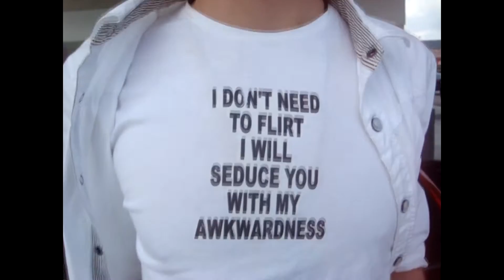Messing around with girls and taking selfies with them [Roadtrip France & Spain]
**VIDEO STARTS OF SERIOUS BUT GETS MORE IDIOTIC AFTER 30 SEC**
Just messing around with girls and taking selfies with them! Just having a good time!
This roadtrip to France and Spain was recorded with my old camera, so the frame is not optimal. It was a very nice roadtrip so decided to redo the roadtrip video and made this of it. Next month I will be doing another roadtrip, this time to the Baltistic states.